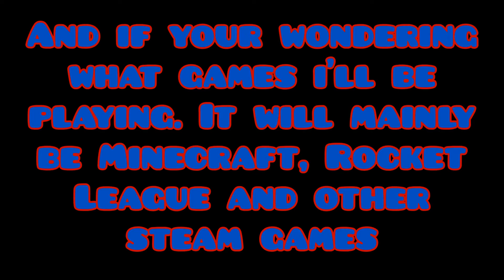Do You Want to See Some Gaming?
This is just a video asking you guys one question. Do you want to see some gaming on my channel! You can vote by clicking/tapping the "i" in the top right corner, and if your waiting for more algodoo. Don't worry! in the next week or two I'm going to start a new series!!

Song:
Nekozilla by Different Heaven

If you have any thoughts, Comment!